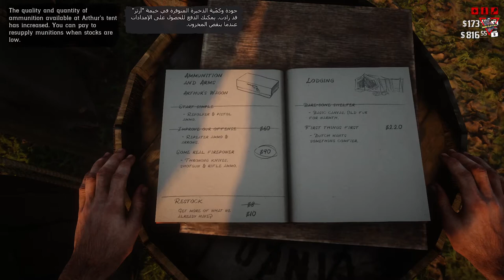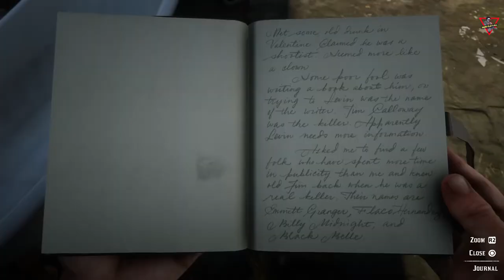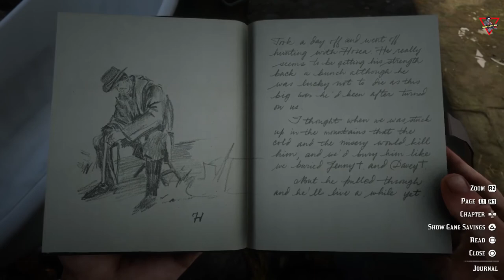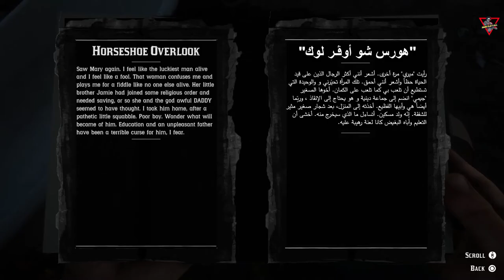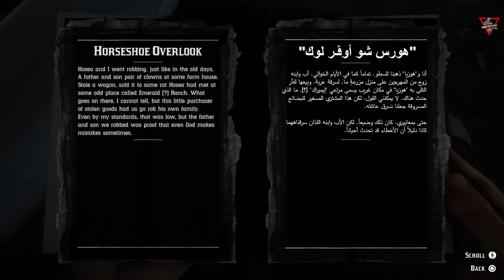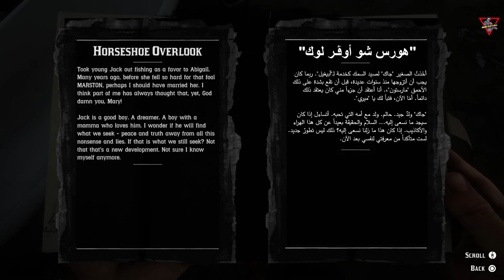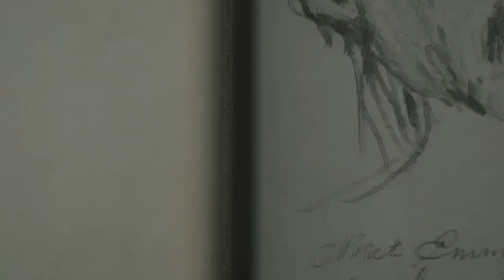Red Dead Redemption 2 [2018] [Episode 05] [Lang: En - Sub: En/Ar]